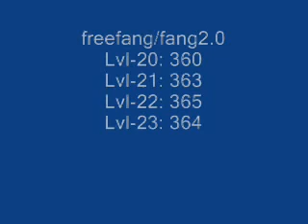Wario Land: Super Mario Land 3: "speedrun 20 21 22 23"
I don't have time for an description at the moment, I do one later.